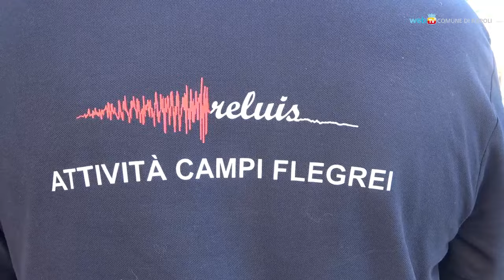Bagnoli, coi droni si misura lo stato di salute delle facciate dei palazzi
Il dipartimento di Ingegneria civile, edile e ambientale dell’università Federico II ha sviluppato un progetto scientifico per contribuire alla valutazione degli scenari di rischio in area flegrea. Un breve reportage spiega in dettaglio le attività e i vantaggi delle tecniche adottate.